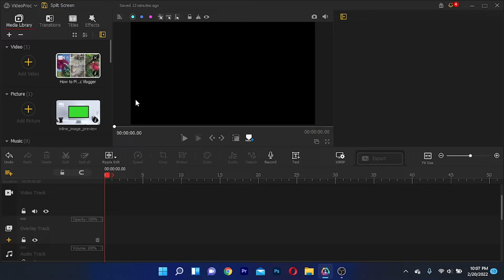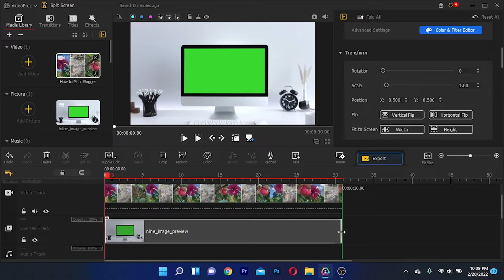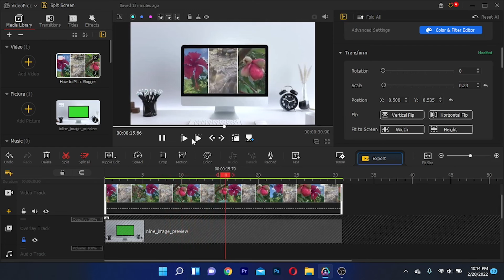How to Use Green Screen Effect in Video Proc Vlogger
Are you trying to remove your video background, then change it into another stunning one? In this tutorial, I will show you how to use green screen to make that happen. Totally free! Anybody can learn in seconds!

➖➖➖My Equipment➖➖➖
Movo VXR10
Movo IMA-1 Female 3.5mmTRRS
Hohem iSteady X
Cold Shoe Adapter
iPhone Xs